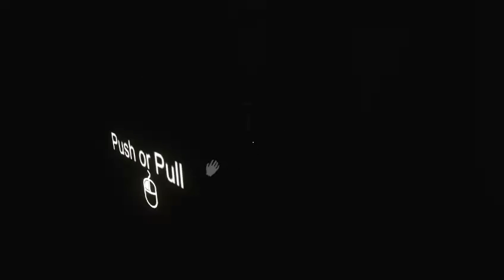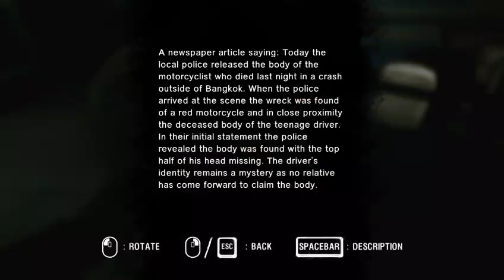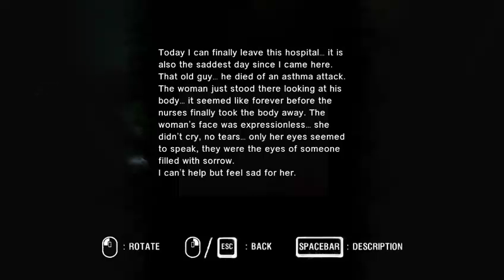ARAYA EP 3 - OSPEDALE INFESTATO/INFESTED HOSPITAL